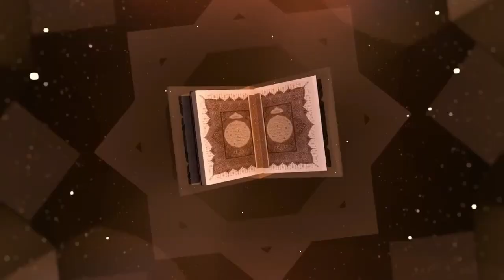The Easy way to learn Arabic online course for beginner to read book and Quran دورة اللسان العربى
The content of course

introduction of the course of ( Reading Arabic Language) and why you will choose this
Arabic Alphabet Letters (29)
The Similarities and Differences between English and Arabic
Arabic Connecting Letters1
Arabic Connecting Letters2
Arabic Connecting Letters3
Classification Of The Letters Regarding Heaviness And Lightness1
Classification Of The Letters Regarding Heaviness And Lightness2
Mad Alif(1) المد بالألف
Mad Alif(2) المد بالألف
Mad Yā’ المد بالياءِ
Mad Wāw  المد بالواو
General Exercises In Types Of Madd
Al-Sukon السكون  1
Al-Sukon السكون  2
Tanween Al-Fath التنوين بالفتح
Tanween Al-Dam التنوين بالضم
Tanween Al-Kasr التنوين بالكسر
Tashdeed Al-Dam التشديد بالضم
Tashdeed Al-Fath التشديد بالفتح
Tashdeed Al-Kasr  التشديد بالكسر
Pronouncing Al-Tashdeed with Tanween نطق التشديد مع التنوين
Revision with my students in Tashded and Tanween in Naghm Academy
معلم تجويد ومدرب مقامات صوتية ومدير أكاديمية نغم لتعلم فنون التلاوة والإنشاد
ومحاضر أكاديمي دولي لمادة النغم الصوتي في مركز كالورادو الأمريكي
أعمل في مجال التدريس منذ 15 عام في مجال تجويد القرآن وتعلم المقامات الصوتية في تلاوة القرآن والإنشاد الدينى
ومحاضر أكاديمي دولي لمادة النغم الصوتي في مركز كالورادو الأمريكي (Colorado Muslim Community Muslim) للتعليم عن بعد
My name is samir Abdelghani specialist teacher in Tajweed of Quran and academic teacher of science of maqamat (melodies in Quran)
The owner of Naghm academy for Quran science and specialist ustaz in Colorado Muslim Community Muslim for E-Learning
Teach all student all over the Arabic and foreign world for a long time since 2010 till now
If you need courses online  in Tajweed and  Maqamat and How to recite quran